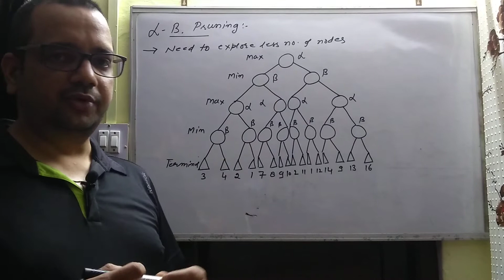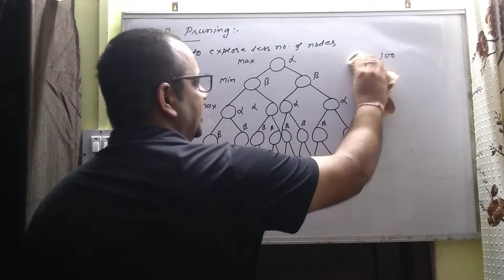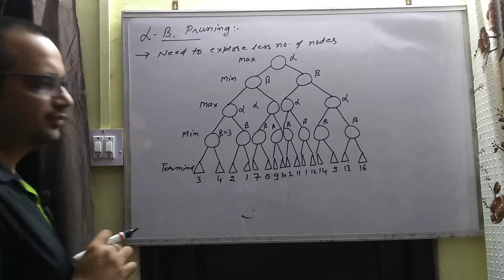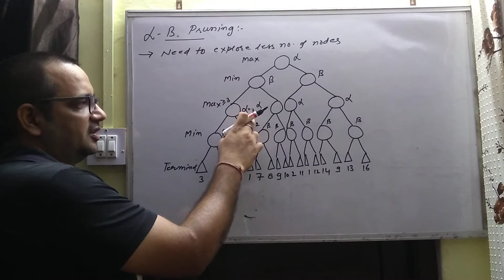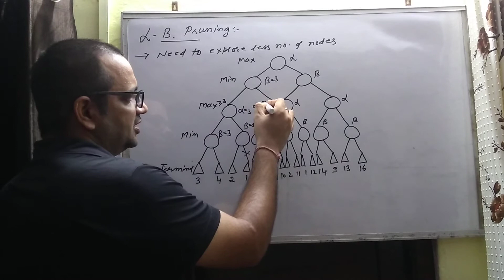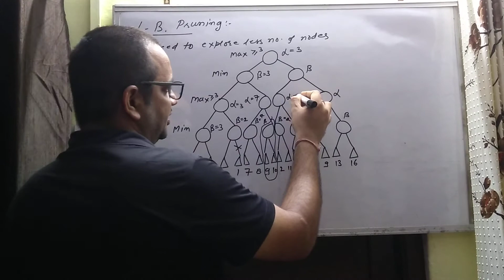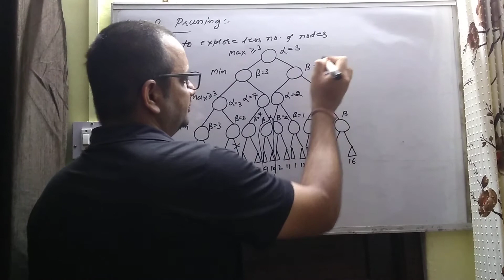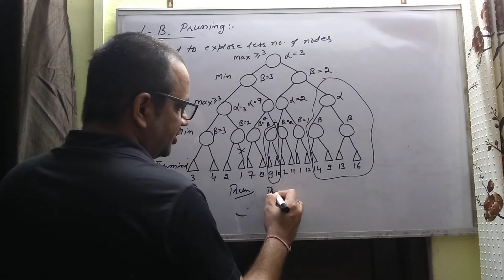8) 6CS4-05 Alpha Beta Pruning By Arvind Sharma